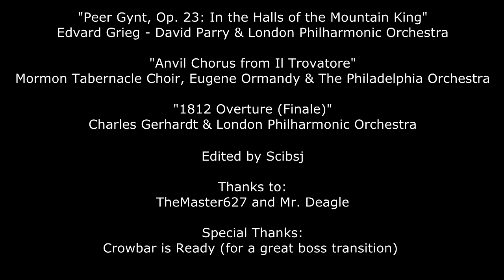Handcannon Symphony in Leon Major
Join Leon S. Kennedy on his journey through the Las Plagas village with his sharpest suit and his trusty handcannon.  Accompanying him is an entire orchestra as is tradition. This was a project of passion for me.  My latest Resident Evil 4 no upgrade challenge left me fantasizing about running through the game again with the most powerful weapon in the game.  And of course, I had to put it to music.

Also be sure to visit Crowbar Is Ready and tell him how good his boss rush turned out.

"Peer Gynt, Op. 23: In the Halls of the Mountain King"
Edvard Grieg - David Parry & London Philharmonic Orchestra

"Anvil Chorus from Il Trovatore"
Mormon Tabernacle Choir, Eugene Ormandy & The Philadelphia Orchestra

"1812 Overture (Finale)"
Charles Gerhardt & London Philharmonic Orchestra